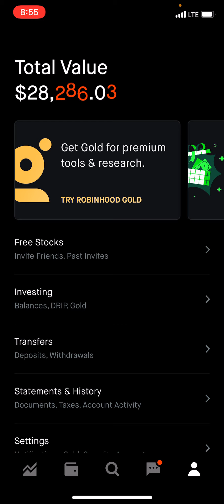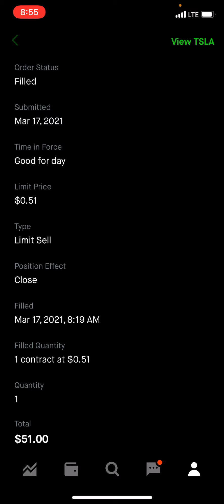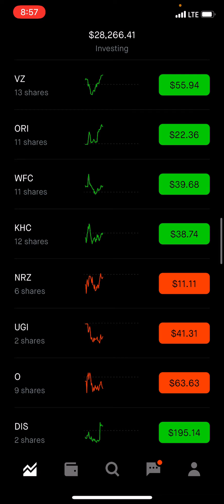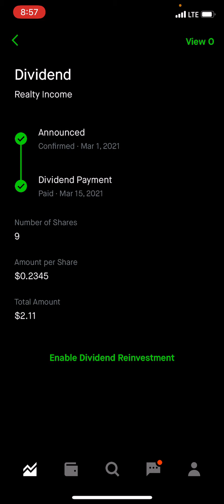Dividend Portfolio Weekly Update | $100 Dividend Challenge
Hello and welcome back to another weekly update. This week I show you my 2 call option trades. I made $11 with Tesla within 1 hour and $8 selling 1 contract of AMC, not a lot of money but I feel that every dollar counts. I also purchase more shares of Realty Income (ticker O). Realty Income pays a monthly dividend which is great for my $100 per month passive income goal.